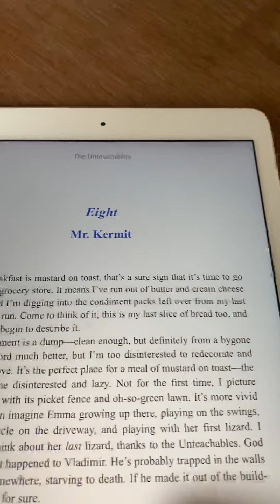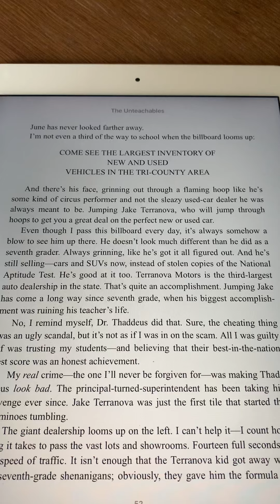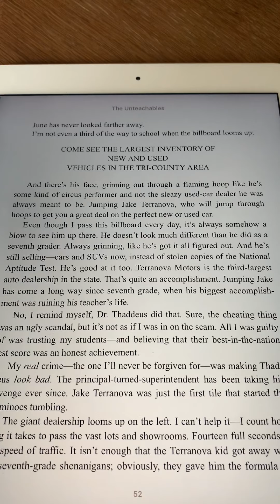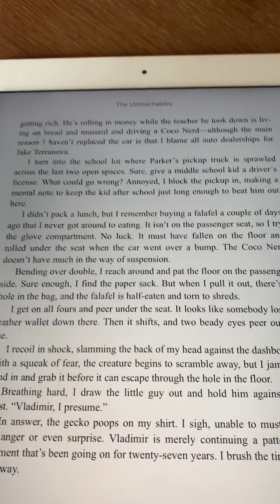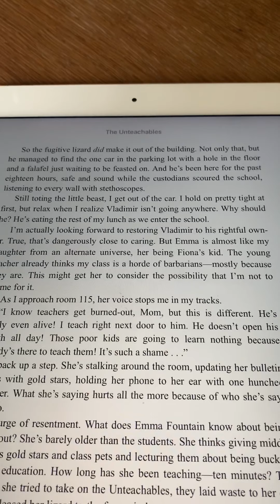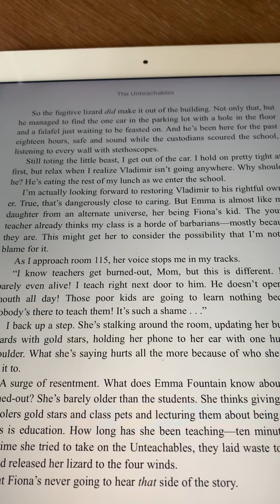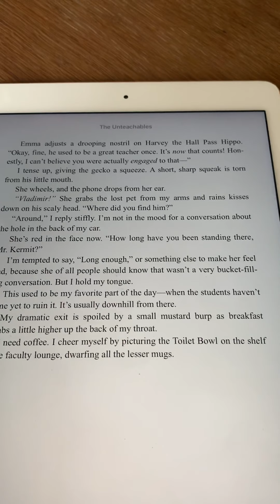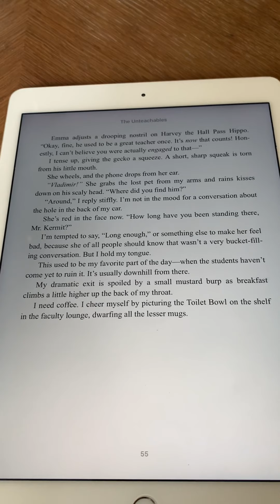Chapter 8 The Unteachables